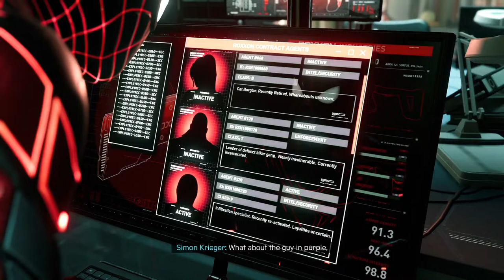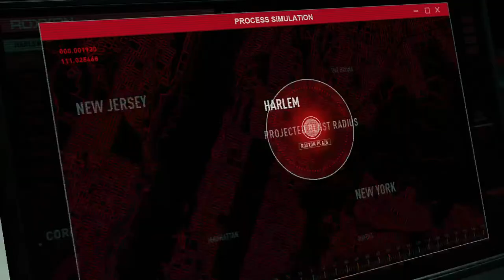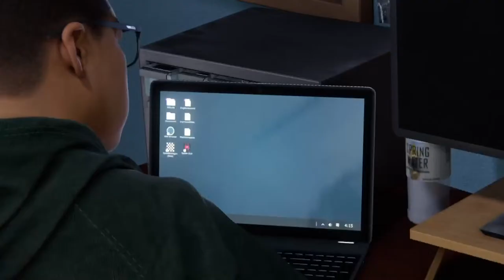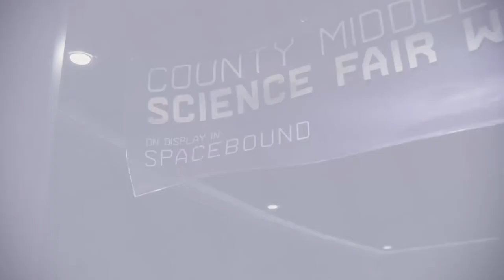I play Spider-Man Miles Morales